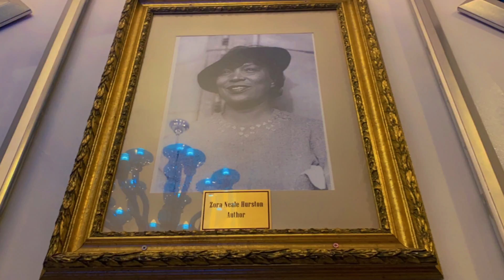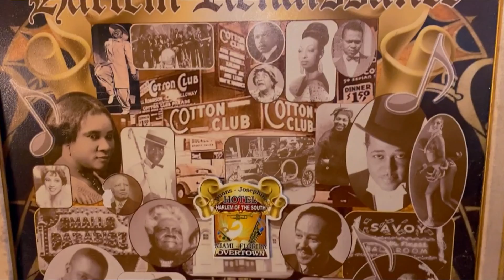Painter Dorvilier Oliver at the Dunn's - Josephine Hotel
The ONLY BLACK OWNED Hotel in Miami, invites Artist/Director & Creator of INSPR, Dorvilier Olivier to showcase why he is the Future of Black Art.